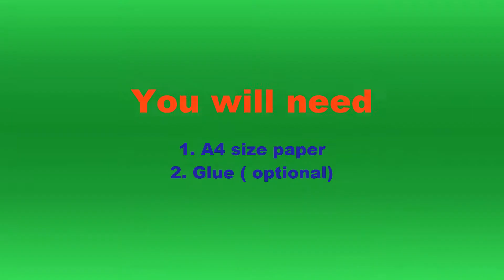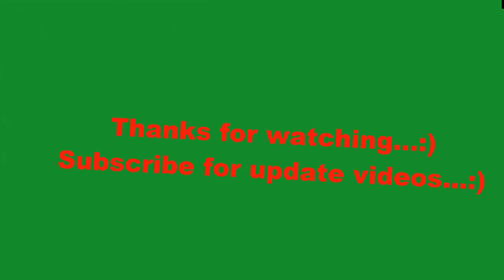How to make a paper Boat Origami Tutorial - Paper Boat that Floats on Water - Paper Boat origami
This video contain How to make a paper Boat Origami Tutorial - Paper Boat that Floats on Water - Paper Boat origami.

I think you guys will love it.
I am not using any kind of fake Thumbnail. All of my Thumbnail are taken from my videos. So fell free to watch my all videos.
My all videos are captured by me.

Be updated with our  social sites -

Thank's for being with us. :)